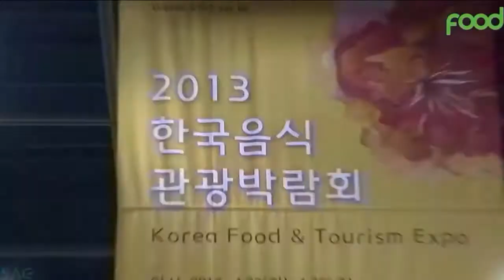[싹튜브] 무한도전 미녀쉐프 명현지와 함께한 SAC 호텔조리학과 청소년 요리캠프_양식편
MBC 무한도전, KBS World TV, 푸드TV, 아리랑TV 등 세계에 한식을 알리는 데 일조한 서울종합예술실용학교 호텔조리학과 명현지교수님이 겨울방학을 맡아 청소년들과 즐거운 요리캠프를 진행하였습니다~~~!!

2013 국제요리경연대회 대통령상 수상, 두바이 7성급호텔 버즈알아랍 쉐프 미녀 쉐프 명현지교수가 직접 전수하는 양식 요리의 진수!!